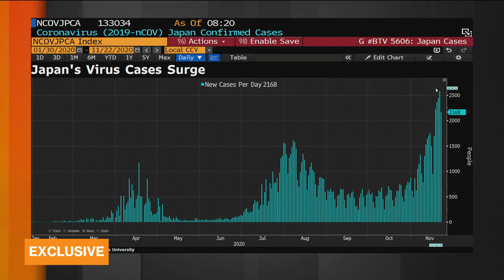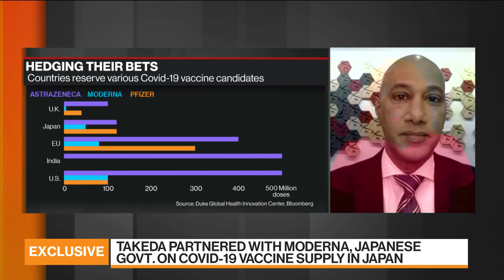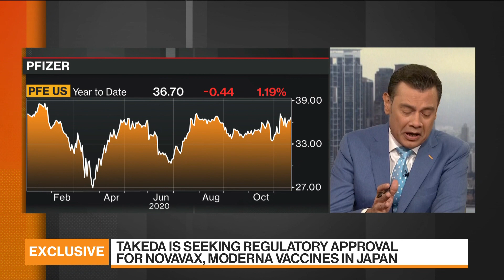Takeda Pharma's Venkayya on Global Race for Covid Vaccines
Nov.22 -- Rajeev Venkayya, president of the global vaccine business unit of Japan's Takeda Pharmaceutical Co., discusses the latest developments in the global race for Covid-19 vaccines. The company said last month it will import and distribute Moderna Inc.’s Covid-19 vaccine candidate starting in the first half of 2021. The move follows Takeda’s announcement that it is establishing the capability to manufacture Novavax Inc.’s vaccine candidate at its facilities. Venkayya, who previously worked at the White House as a special assistant to the president for biodefense, speaks on "Bloomberg Markets: Asia."